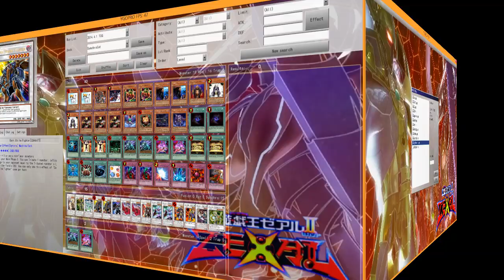Yu-Gi-Oh! DevPro Duel - 10.000 Subscriber Special - Formula Frogmonarchs [Cross Banlist]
Formula Frogmonarchs (2011) vs. Goat Control / Perfect Circle / Synchro Cat / Dino Rabbit and Rejuvenation Dragon Rulers.